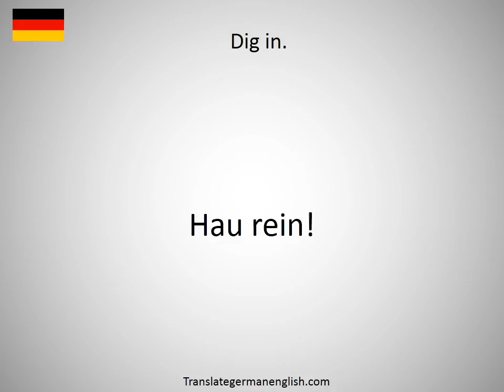How to say dig area in German?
How to say dig area in German? Learn the pronounciation dig area! How to Pronounce dig area. Expand your vocabulary, learn German words. Practice German online. Use this free pronunciation guide to practice words at a time. Learn German for free. Thank you for viewing, please like or subscribe! hoe om te sê, si të thuash, እንዴት እንደሚናገር, wie sagt man, comment dire, come dire, como dizer, как сказать, nasıl denir, cómo decir, 怎么说, πώς να το πω, hoe zeg je.